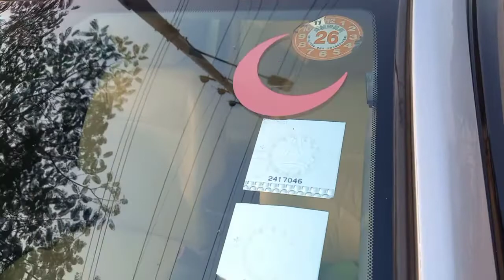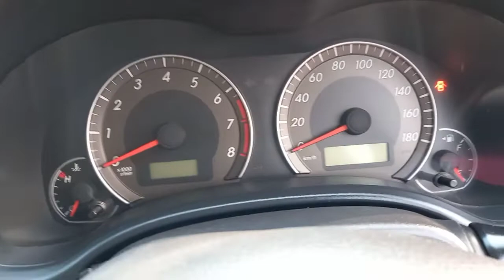অল্প দামে ডাক্তার গাড়ি বিক্রয় / Toyota axio / Model:2009 / Second hand car price / car's sell bd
দ্রষ্টব্য: ম্যাসেজ বা কমেন্টসের উওর দেয়া হয়না।
গাড়ি দেখে ভালো লাগলে নিচে দেওয়া নম্বরে সরাসরি যোগাযোগ করুন।
For Sell
Description
Price:Negotiable
Manufacturer :Toyota Japan
Series :Toyota Axio Fielder
Super Fresh Condition
Model :2009
Registration :2015
Serial :22-
Mileage :55000
Engine :VVT-I
Engine capacity :1500 CC
Transmission : Auto
Color : Silver
Fuel System : Octane And CNG (60LTR)
Supper Fresh Condition.
Options : Super Fresh interior, Soft Touch AC, Optical Meter And Projaction Head Light & Built In CD,DVD,Back Camera.Super sound System,Head Light.Air Bag, 4 ABS,Disk Brake, Anti Theft Security System, Super Cool Ac.Tilt Power Steering, Central lock,
Original Toyota Rim With Japanese Tyre,Power Staring,No any accidental history, All Papers up-to date.
1st Hand Drive
আমাদের শোরুমটি পরিদর্শন করুন।